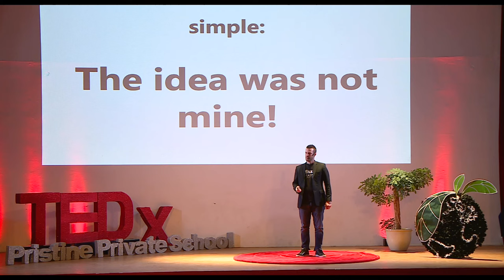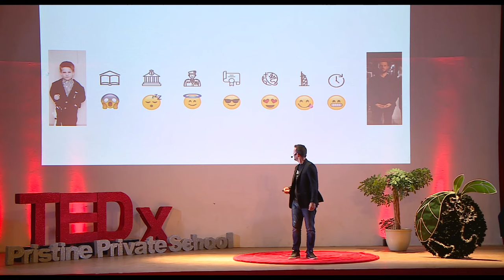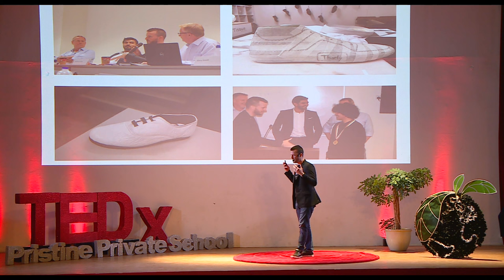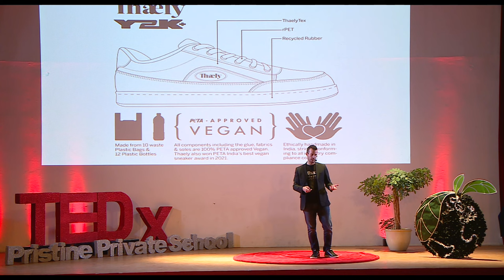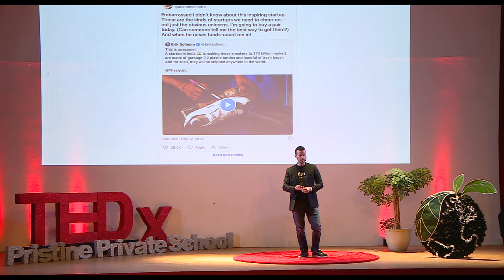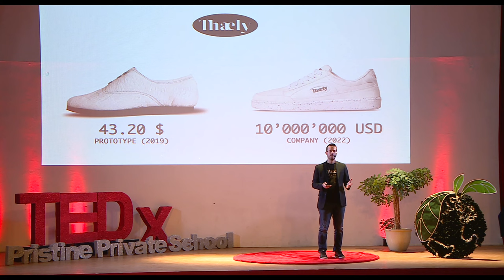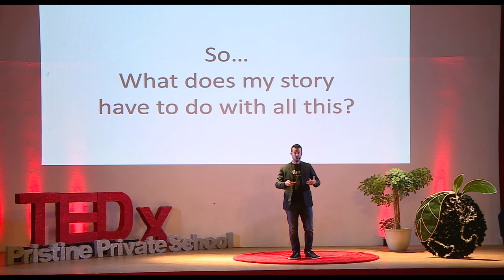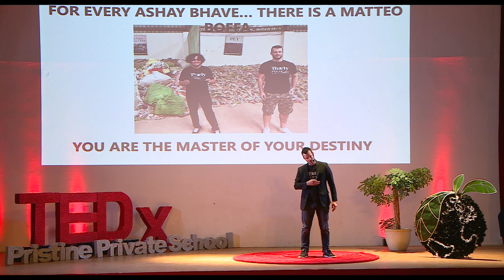From Trash to Treasure: Investing in Youth with Ideas | Matteo Boffa | TEDxPristinePrivateSchool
In this captivating TED talk, Matteo Boffa shares his extraordinary journey from a lineage of Swiss bankers to becoming an entrepreneur and impact investor in the United Arab Emirates. Through a series of ups and downs, Matteo discovered resilience and embraced the motto "don't just do it, do it right." He encountered a young student with a bold idea, leading to the creation of a multimillion-dollar company. Matteo aims to empower younger generations to develop impactful ideas for a better, greener world. Join Matteo as he inspires us to embrace failure, seize opportunities, and catalyse positive change on our unique paths. Together, let's create a sustainable future for generations to come. Matteo Boffa is a Swiss Serial Impact-Entrepreneur, resident in Dubai since 2016. After dedicating over 9 years of his career in the world of finance (Swiss Private Banker) and nearly 2 years in the Swiss Army (Chief Sergeant Major), he decided to make a radical change in his life and undertake a path linked to sustainability and the protection of the environment. He is now an active investor and part of the board of several companies worldwide. Matteo lectures entrepreneurship and sustainability in multiple universities in the UAE and Switzerland. In September 2020 he was recognized by Forbes as 30under30 and in November 2022 was awarded as Middle East Young Entrepreneur of the Year by MEED. His motto: don't spend to destroy, invest to create! This talk was given at a TEDx event using the TED conference format but independently organized by a local community.